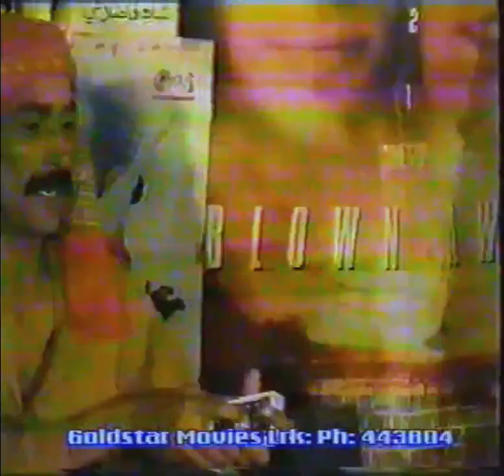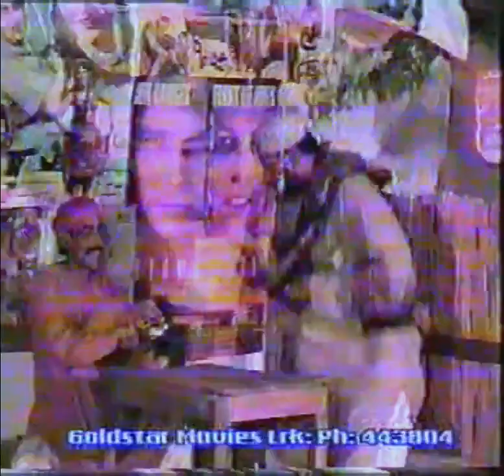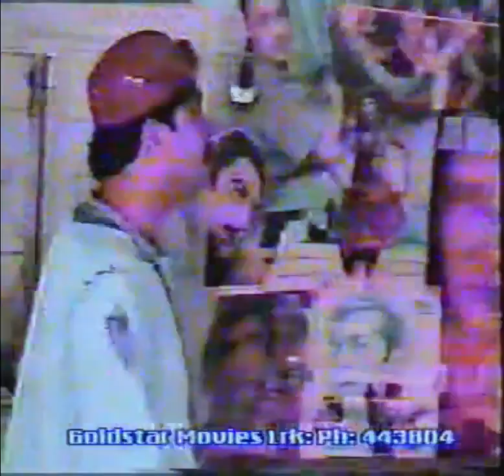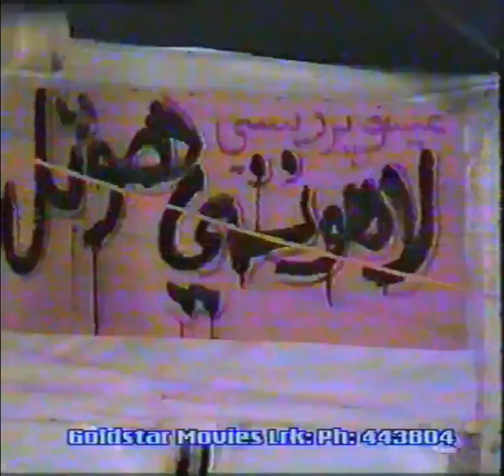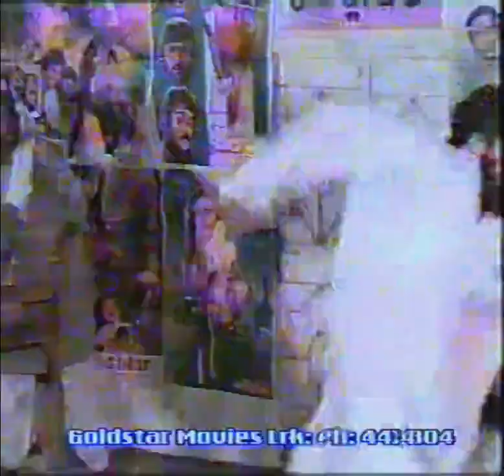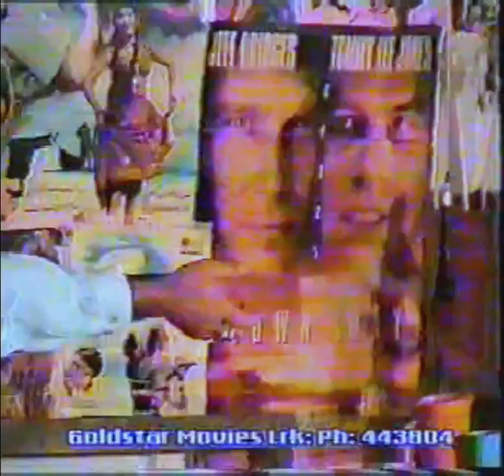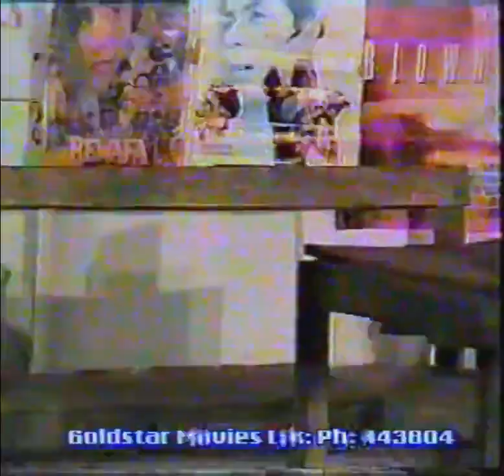theatre plays | ate te chati part 04اٽي تي چٽي | sindhi drama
Hi

Dosto aap video dekhne ke bad like zaroor kareen aur achhi lage tu comment bhi kareen aur Share bhi kareen aap ke comment hamare liae bari ahmiyat rakhte hain.

is ke ilawa bhi aap bahut sare drame dekh sakte hn

dostu kuchh waqat pehle mene youtube pe dekha tu sindhi theatre ke hawale se koai channel nahi tha tu mene khayal kiya ke new jo sindhi theatre pe kam kerne wale hain un ke liae koai channel nahi ya sindhi theatre ke dekhne waloon ke liae koai channel nahi tu mene is channel ka start kiya ke sindhi theatre plays ko mehfooz kiya ja sake in ke illawa main is channel pe songs aur Comedy clips bhi upload kerta rehta hn ta k dekhne waln ko aek her chaiz mil sake .